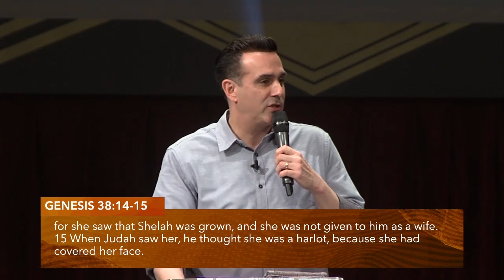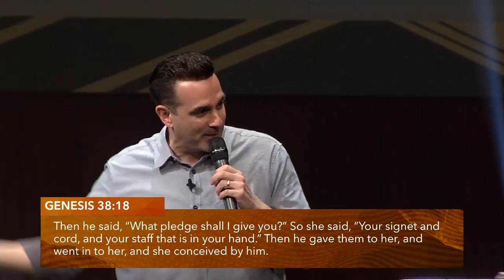God Is That Good | Good Good Father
Pastor Frank Santora shares the many ways that God is good to us as we begin our brand new series, "Good Good Father."